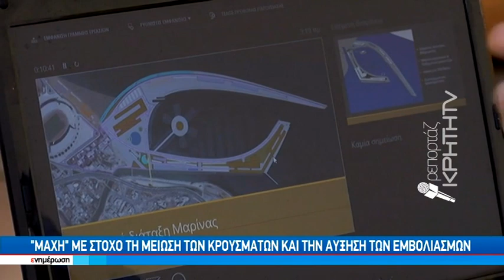Στην Κρήτη ο Υπουργός Τουρισμού με ηχηρά μηνύματα για τους εμβολιασμούς